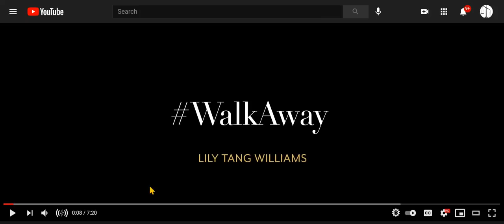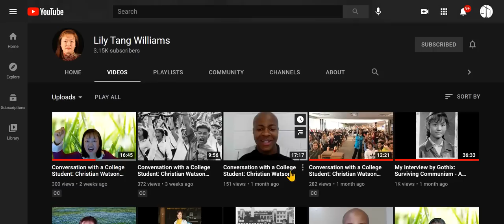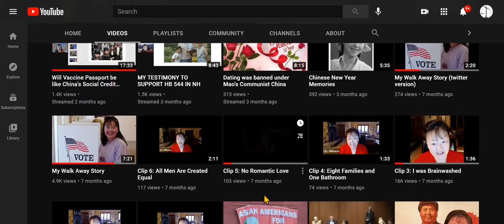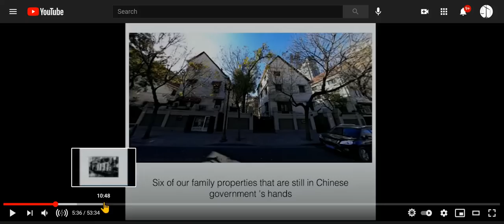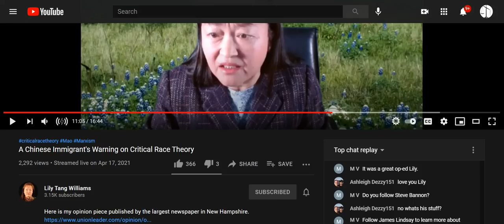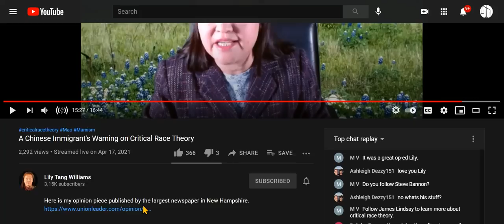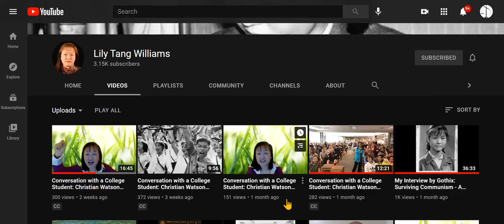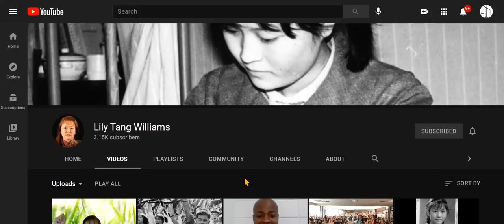China Preparing To Attack US? Former Mao Red Guard Member Warns Americans, "It's Happening Here(PT5)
PLEASE CIRCULATE LILY TANG WILLIAMS MESSAGE; links are below. thank you.